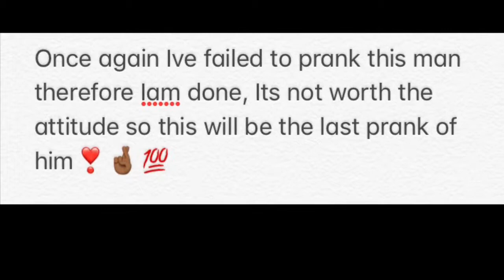LAST PRANK YOULL EVER SEE ME DO ON IB!!😱😱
Sorry I didnt go longer guys, I will not go to the extreme after my partner says “They’re not in the mood” thats how youtubers ruin their love lives, Anyways Like,Comment,Subscribe and Yeah Stay Elevated